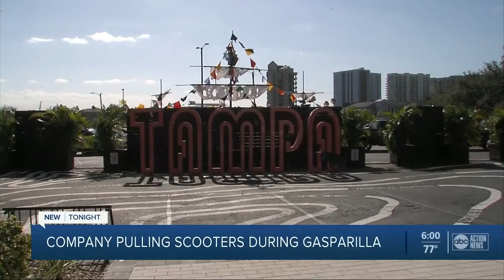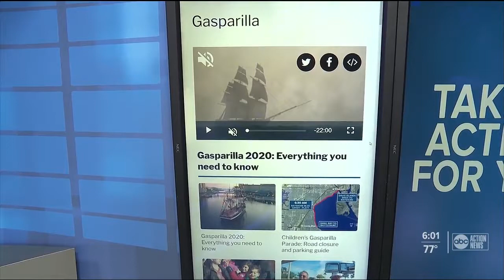Alcohol and e-scooters don't mix during Gasparilla, officials warn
Chief Brian Dugan loves the e-scooters and rides them too, but he says it is illegal to drink and scoot.